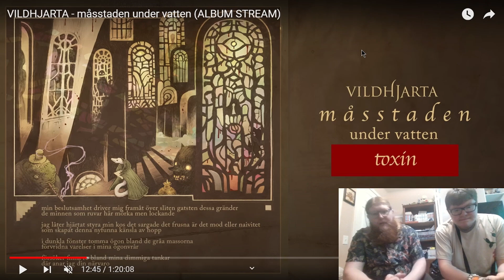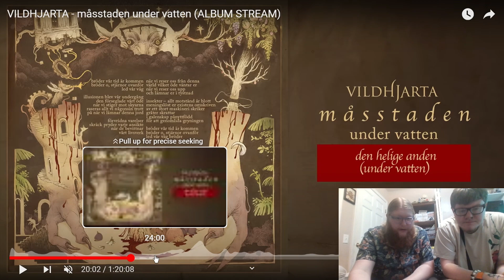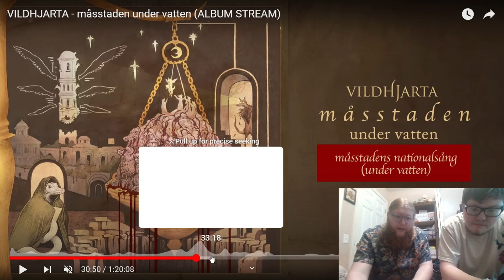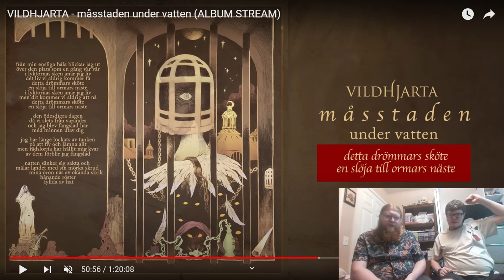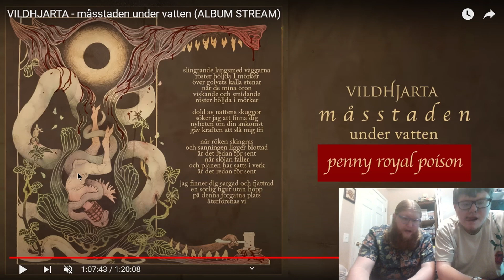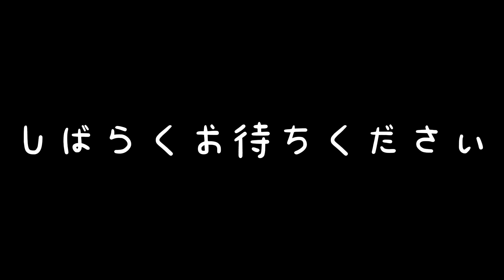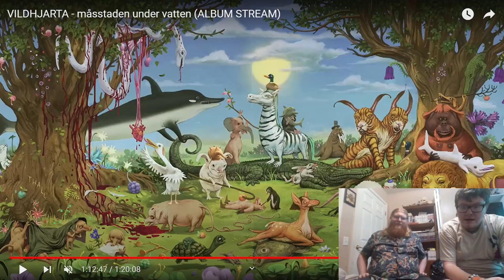2 Bros Check out the Artwork for Vildhjarta's Måsstaden Under Vatten Album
My bro and I check out the artwork for Vildhjarta's Måsstaden Under Vatten album.

*Sorry for the audio quality. I didn't expect such low-grade audio.